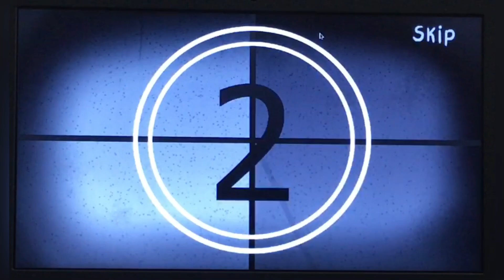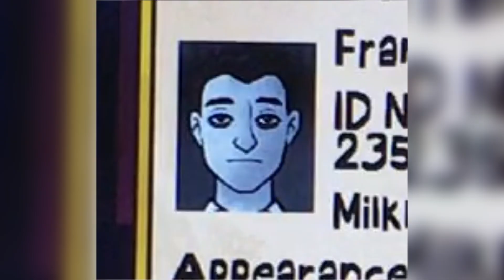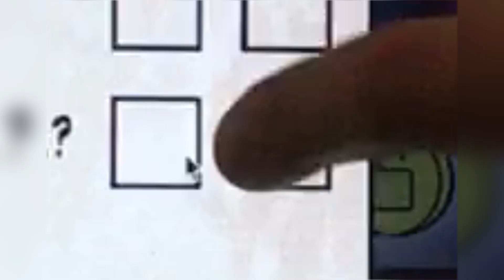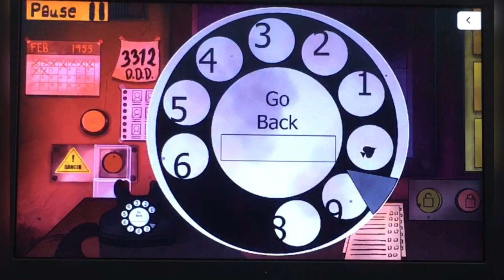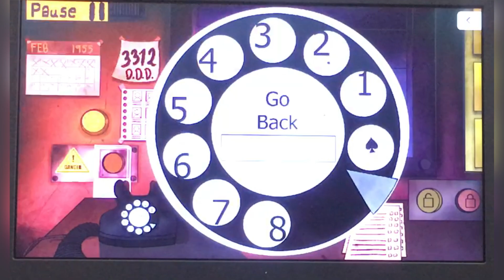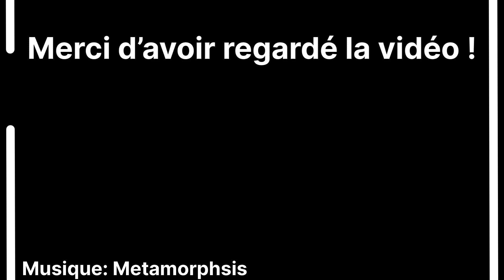On coach Félix pour sa première game de that’s not my neighbor